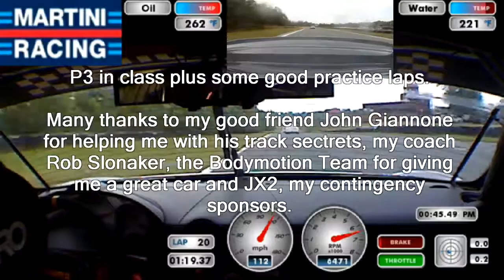PCA Club Race Summit Point 2016 - Race 1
2006 Cayman S - GTB1 #797